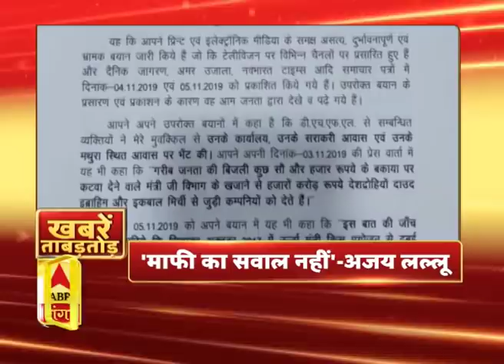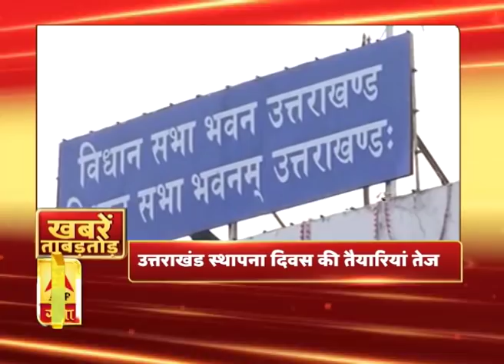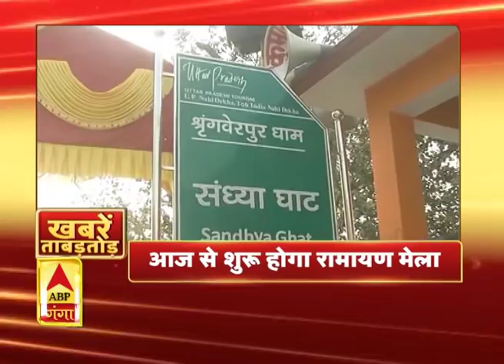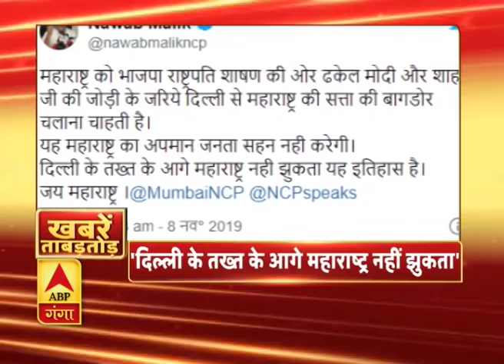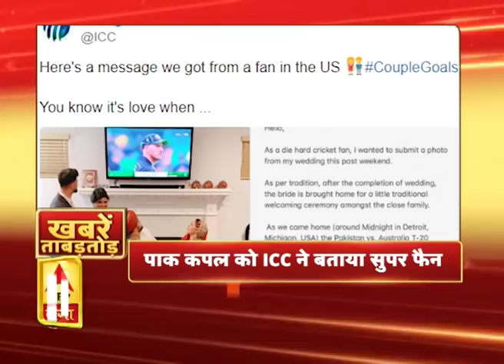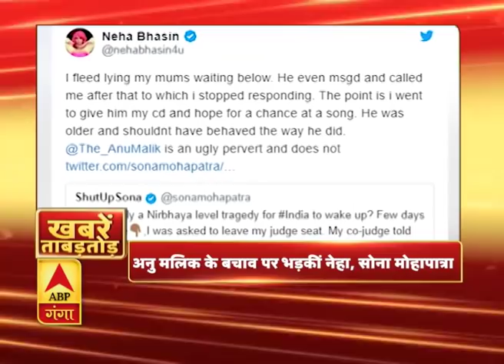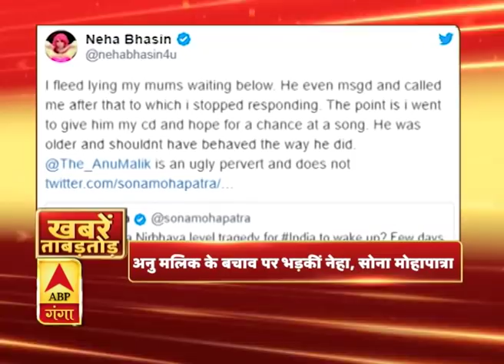Khabarein Tabadtod: यूपी- उत्तराखंड और देश-दुनिया की खबरें देखें फटाफट अंदाज में